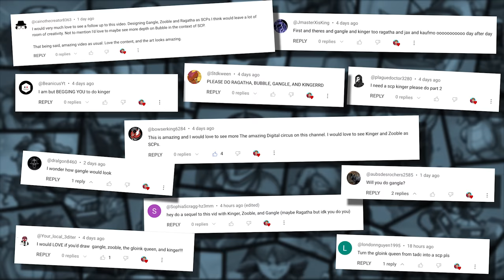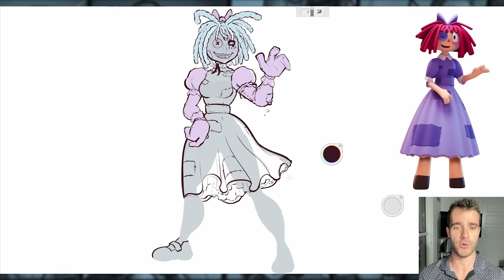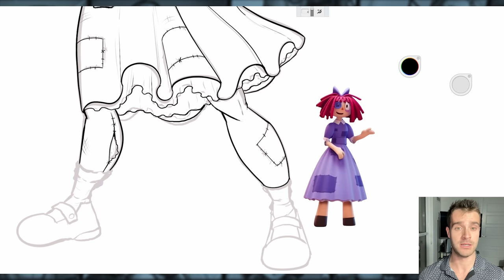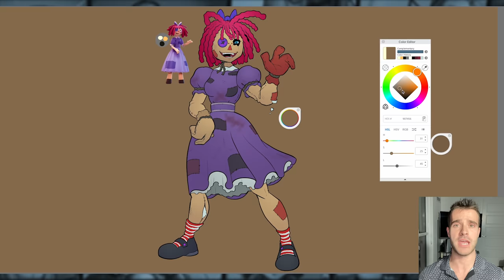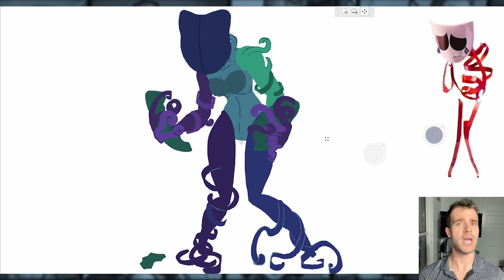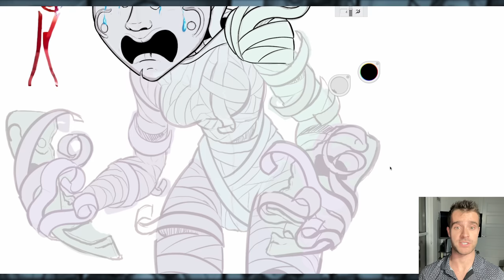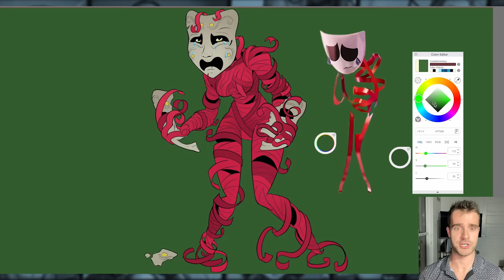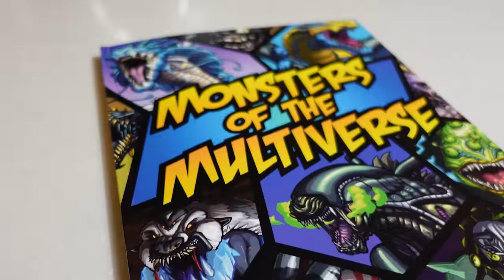What if THE AMAZING DIGITAL CIRCUS Characters Were SCPs?! 2 (Lore & Speedpaint)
MONSTERS OF THE MULTIVERSE ART BOOK (With 6 of my Digital Circus SCPs in it!)

My first episode of turning The Amazing Digital Circus characters into SCPs studied by the SCP Foundation has done INSANELY well! It got well over 100k views in its first day alone so it was a no-brainer that this sequel had to come.

This time around I am starting with Ragatha and working in some new lore to change things around and make it a bit more interesting. Then, Gangle, who was easily the most requested Digital Circus character for me to draw. Third, I’m drawing a creepy Kinger who also got a lot of requests. And finally, we have Queen of the Gloinks and a creepy slug snake thing!

Sorry Zooble, but there is always room for more Digital Circus Episodes! For now, hope you all enjoy: What if THE AMAZING DIGITAL CIRCUS Characters Were SCPs?! 2 (Lore & Speedpaint)

00:00 - Introduction
00:39 - Ragatha
05:04 - Gangle
08:03 - MONSTER ART BOOK LAUNCH!
08:53 - Kinger
12:14 - Queen of the Gloinks
15:23 - More Episodes & Inspiring Outro